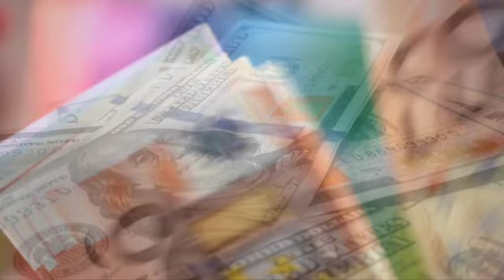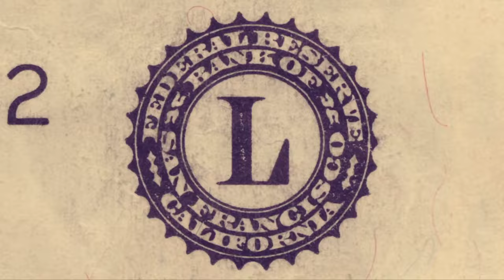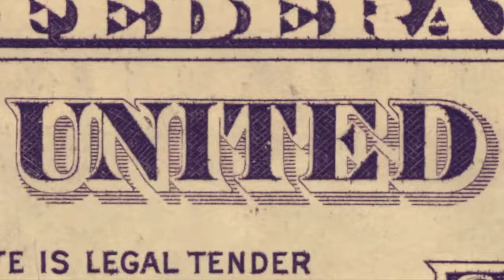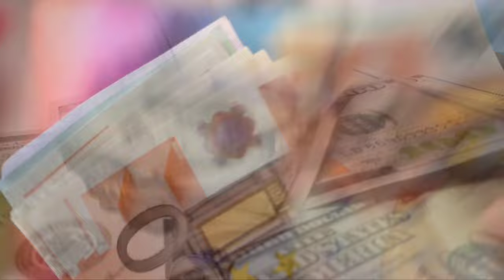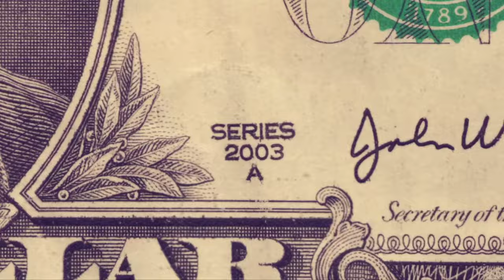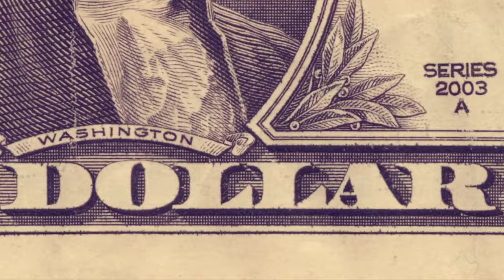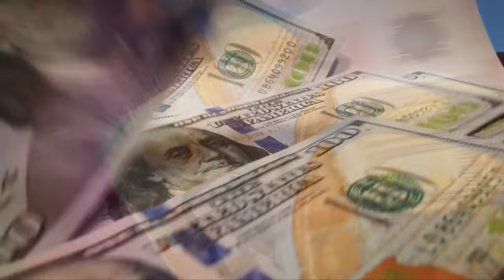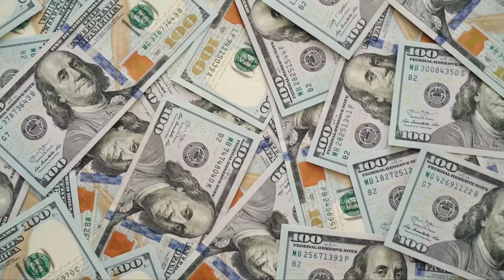Music to Attract Urgent Money | Golden Energy | Connect with Infinite Abundance | 432 hz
Attract financial abundance, with urgent money, connecting to the infinite abundance and washing yourself with golden energy. This 432 Hz money attracting music, filled with alpha beats will clear your abundance blocks and allow you to manifest abundance.
Just play the music in the background at comfortable volume and allow the miracles to wash over you and see the result for yourself.
Transcend Beyond is a Music Channel with the mission to transcend you in every way possible. We are specialized in producing music to enhance you concentration level | Music to relax & lower down your stress, anxiety levels | Music to improve you sleep quality | Music to clean and purify all negativity, remove blocks that are holding you back | Music to help you in your manifestation process | Music to adjust your brainwaves | Music to connect with you intuition, find you soul expressions, align with the source and move to the higher frequencies.

Video Credit: TranscendBeyond
Audio Credit: TranscendBeyond